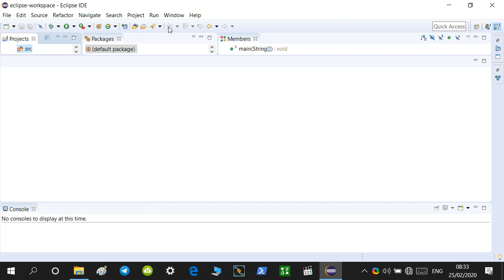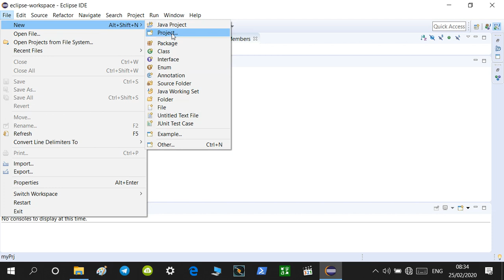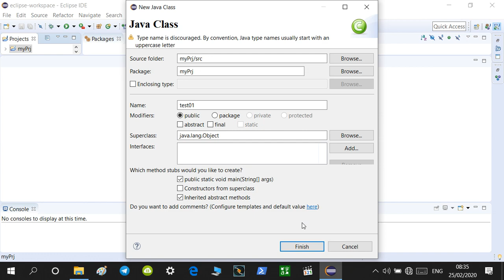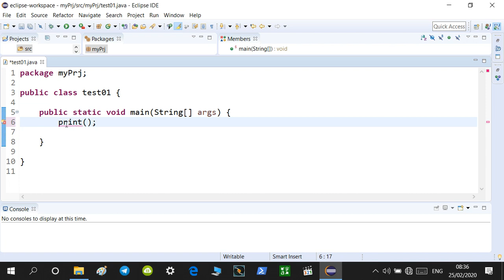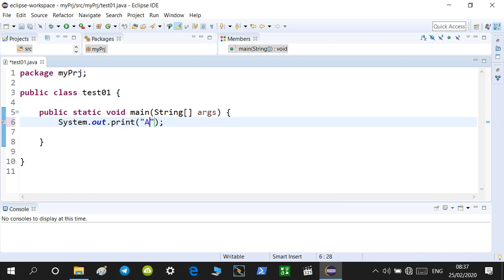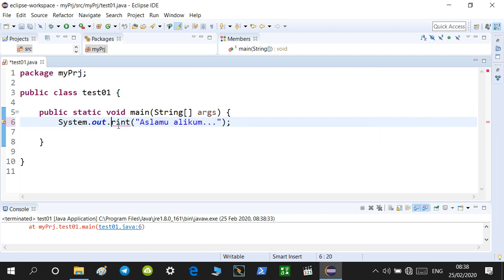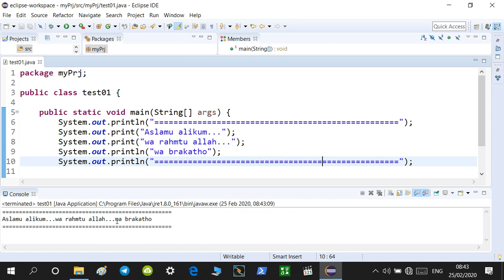Java-1.3. Assignment 01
Programming Methods  |